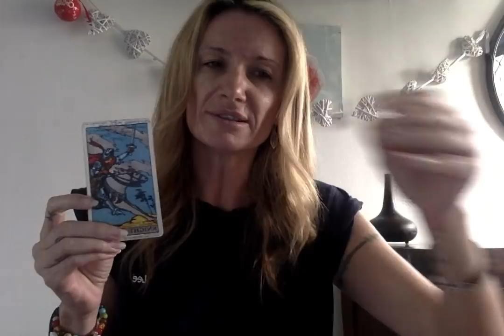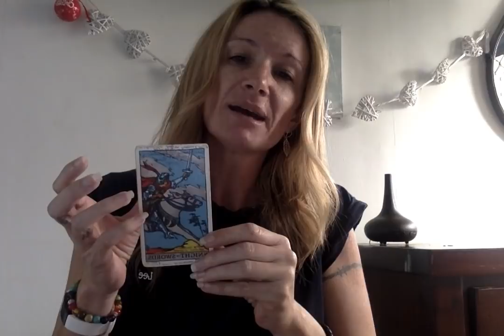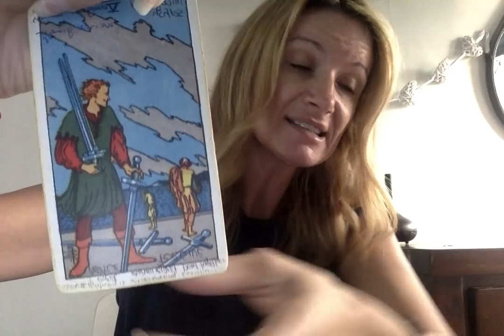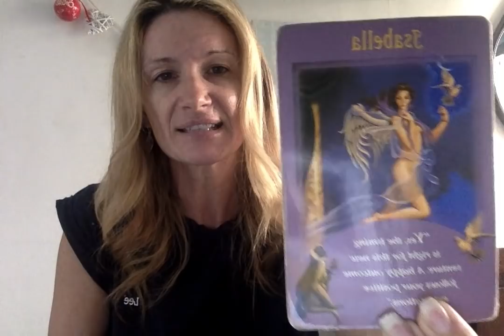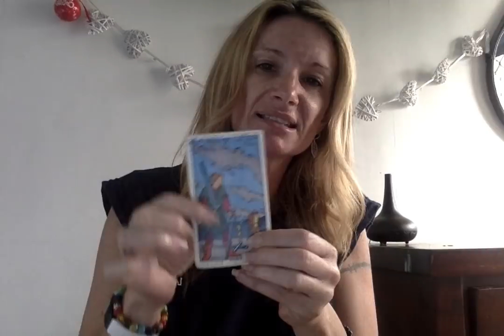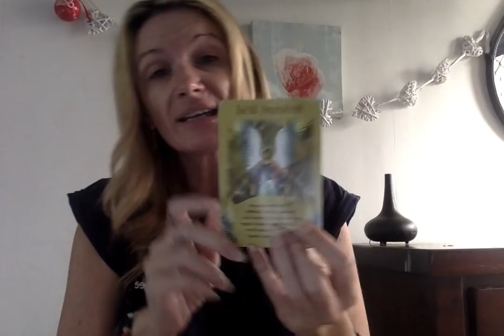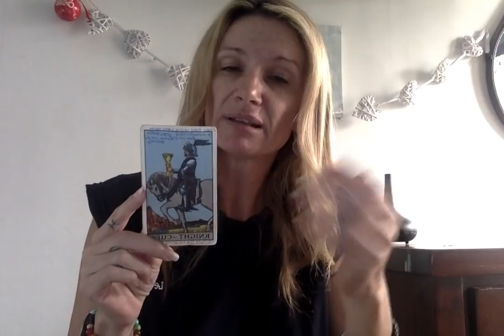Week of 19 May 2019 Forecast for all signs Psychic Tarot Amazing spooky accurate